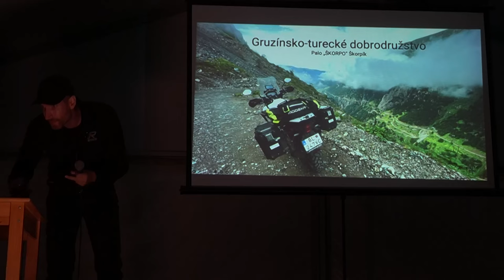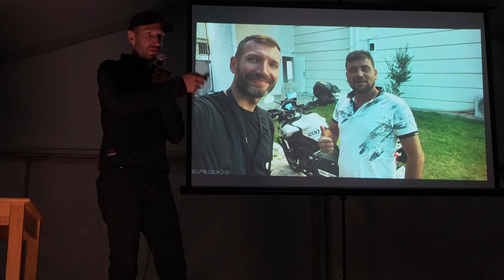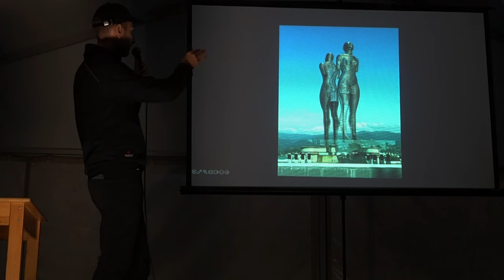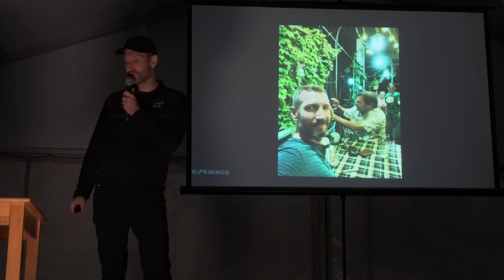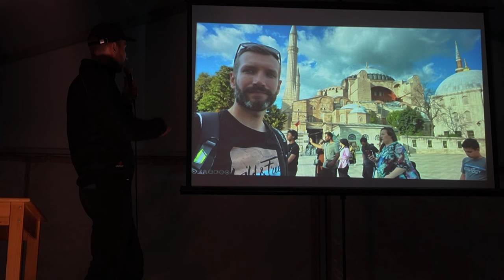PREDNÁŠKA - Gruzínsko (Škorpo) - Funride zraz 2024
Prednáška je zo stretnutia motocestovateľov 2024 na ranči Kráľová Lehota.

Škorpo vás prevedie po svojich cestách cez Turecko až do Gruzínska. Jeho cieľom bolo odľahlé mesttečko Omalo, kam vedie offroadová cesta. Okrem toho vám porozpráva aj ako každý deň niekoho spoznal, ale aj akou krízou prechádzal.

Za zmienku určite stoja mestá ako Efez, Pamukkale, Kappadokia, mestia, Ushguli, Tbilisi, Omalo, Stepanstminda alebo Vardzia o ktorých vám porozpráva.